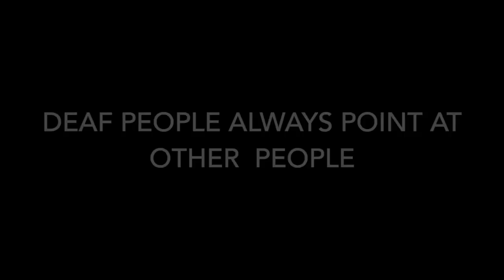The Daily Moth 2-2-16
Groundhog Day, Ted Cruz’s Big Win, Clinton and Bernie’s Photo Finish, WHO Declares Zika Virus Emergency, Most Valuable Company in the World, UK Human Embryo Genetic Modifications and Implications for Deaf Community, Deaf Comedian CJ Jones Movie Role, Canada #1 Radio Show Transcripts, and Second DeafBing from TSD Students.